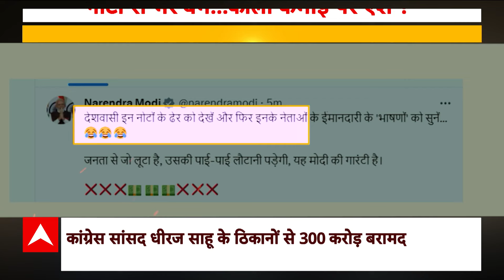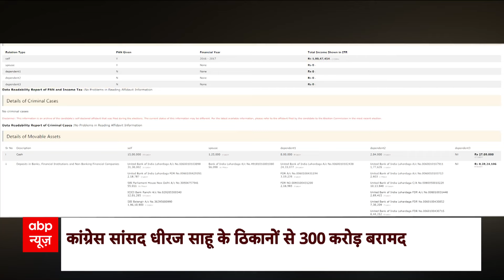Rajasthan news : सुखदेव सिंह गोगामेड़ी हत्याकांड में मिली बड़ी कामयाबी, दो आरोपी गिरफ्तार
श्री राष्ट्रीय राजपूत करणी सेना के अध्यक्ष सुखदेव सिंह गोगामेड़ी हत्याकांड में पुलिस ने पहली गिरफ्तारी की है. पुलिस ने रोहित राठौर और नितिन फौजी को गिरफ्तार कर लिया है.